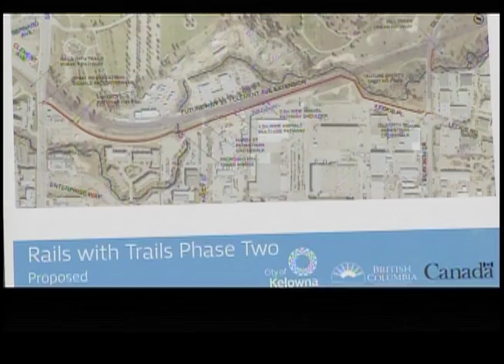Rails and Trails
Kelowna got some long awaited good news recently as the city, provincial and federal governments announced the next phase of a popular trail system used by bikes and pedestrians.